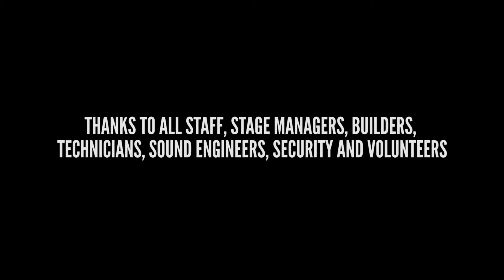REGGAE GEEL AFTERMOVIE 2015 FINAL